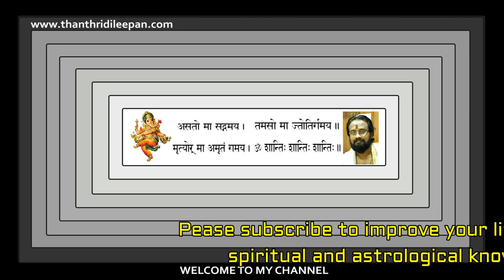Predictions For 1196 Kanni II 1196 കന്നി മാസത്തെ പൊതുഫലം II Thanthri Dileepan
27 നക്ഷത്രങ്ങളുടെയും കന്നിമാസത്തിലെ പൊതുവായ ഫലങ്ങളാണിവിടെ പറയുന്നത്.ഗ്രഹനിലയും ദശാകാലവും അനുസരിച്ചു മാറ്റങ്ങൾ ഉണ്ടാകാം.

Timestamps
0:00 - Intro
3:10 - Aswathi
4:46 - Bharani
6:04 - Karthika
7:09 - Rohini
8:28 - Makayiram
9:53 - Thiruvathira
11:32 - Punartham
12:45 - Pooyam
13:48 - Aayilyam
15:03 - Makam
16:26 - Pooram
17:37 - Uthram
18:36 - Atham
19:38 - Chithira
20:58 - Chothi
22:11 - Vishakham
23:20 - Anizham
24:33 - Thrikketta
25:37 - Moolam
26:31 - Pooradam
27:37 - Uthradam
28:48 - Thiruvonam
29:51 - Avittam
31:04 - Chathayam
32:24 - Pooruruttathi
33:42 - Uthrittathi
34:53 - Revathi